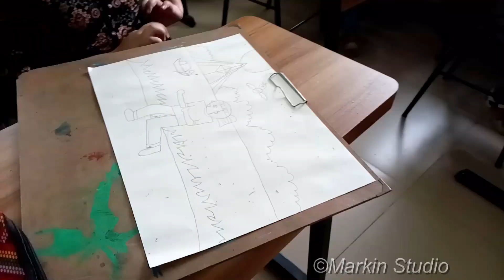মহান স্বাধীনতা দিবস উপলক্ষে চিত্রাংকন প্রতিযোগিতা - ২০২৩ । Art Festival at Baily School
মহান  উপলক্ষে।চিত্রাংকন প্রতিযোগিতা - ২০২৩ ।
বেইলী স্কুল, নারায়ণগঞ্জ
 ১৯৭১ সালের ২৫ মার্চ তৎকালীন পশ্চিম পাকিস্তান সরকার গভীর রাতে পূর্ব পাকিস্তানের (বর্তমান বাংলাদেশ) নিরীহ জনগণের উপর হামলা চালায়। ঢাকার বিভিন্ন স্থানে গোলাবর্ষণ করা হয়, অনেক স্থানে নারীদের উপর পাশবিক নির্যাতন চালানো হয় এবং অনেক স্থানে পরিকল্পিতভাবে হত্যাকাণ্ড চালানো হয়। এমতাবস্থায় বাঙালিদের দেয়ালে পিঠ ঠেকে যাওয়ার অবস্থা সৃষ্টি হয় এবং অনেক স্থানেই আনুষ্ঠানিক ঘোষণার অপেক্ষা না করেই অনেকে যুদ্ধের প্রস্তুতি নিতে শুরু করেন। পরবর্তিতে আনুষ্ঠানিক ঘোষণা পাবার পর আপামর বাঙালি জনতা পশ্চিম পাকিস্তানি জান্তার বিরুদ্ধে যুদ্ধে ঝাপিয়ে পড়ে এবং ভারতের অবিস্মরণীয় সমর্থনের ফলস্বরূপ দীর্ঘ ৯ মাস রক্তক্ষয়ী যুদ্ধের মাধ্যমে পূর্ব পাকিস্তান স্বাধীন করে বাংলাদেশের অভ্যুদয় ঘটায়।

১৯৭১ সালের ২৫ মার্চ মধ্য রাতে শেখ মুজিবুর রহমান পাকিস্তানি হানাদার বাহিনীর হাতে গ্রেপ্তার হন। গ্রেপ্তার হবার একটু আগে ২৫শে মার্চ রাত ১২টার পর (২৬শে মার্চের প্রথম প্রহরে) তিনি বাংলাদেশের স্বাধীনতার ঘোষণাপত্রে স্বাক্ষর করেন যা চট্টগ্রামে অবস্থিত তৎকালীন ই.পি.আর এর ট্রান্সমিটারে করে প্রচার করার জন্য পাঠানো হয়।[৩][৪][৫][৬] ঘোষণাটি নিম্নরুপ:

অনুবাদ: এটাই হয়ত আমার শেষ বার্তা, আজ থেকে বাংলাদেশ স্বাধীন। আমি বাংলাদেশের মানুষকে আহ্বান জানাই, আপনারা যেখানেই থাকুন, আপনাদের সর্বস্ব দিয়ে দখলদার সেনাবাহিনীর বিরুদ্ধে শেষ পর্যন্ত প্রতিরোধ চালিয়ে যান। বাংলাদেশের মাটি থেকে সর্বশেষ পাকিস্তানি সৈন্যটিকে উত্খাত করা এবং চূড়ান্ত বিজয় অর্জনের আগ পর্যন্ত আপনাদের যুদ্ধ অব্যাহত থাকুক।[৭]